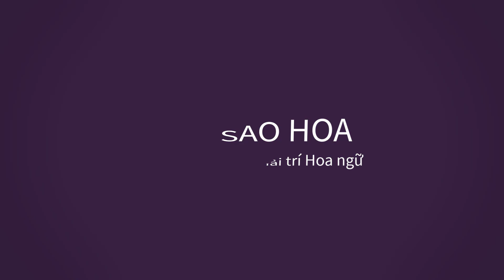Loạt drama về sắp xếp chỗ ngồi tại Đêm hội Weibo: Tiêu Chiến - Nhiệt Ba né thính